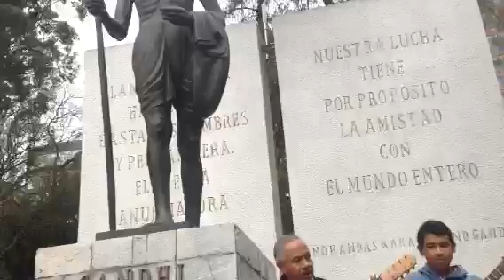Interpretación Gpo Musical en la Acción Ahimsa No Violencia Aniversario luctuoso Gandhi 30 ene 2016